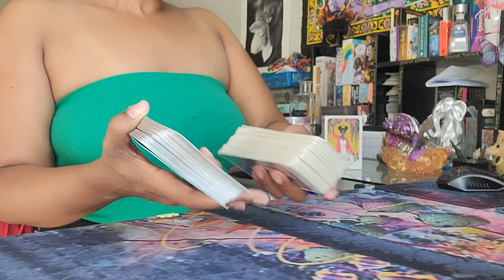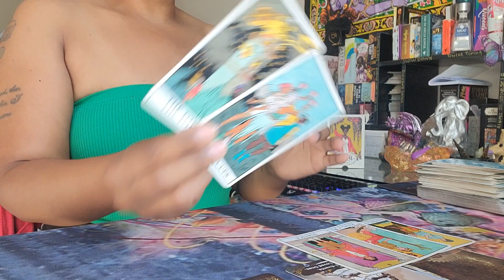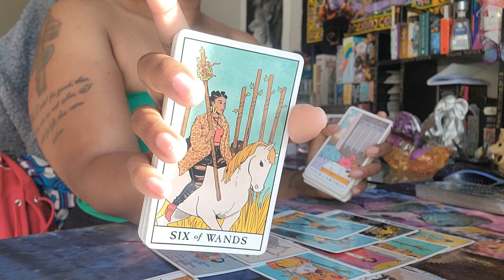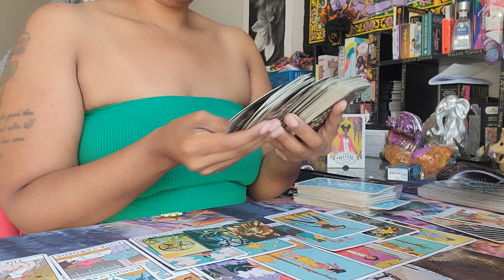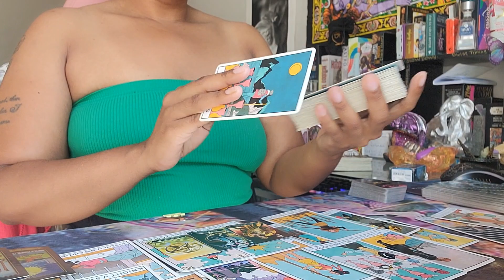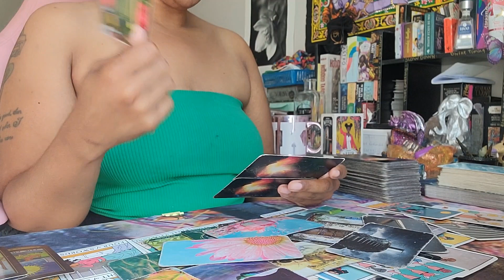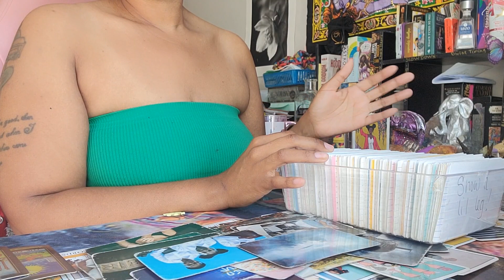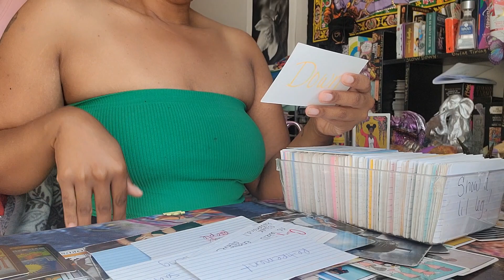Scorpio 🦂 King 👑 Solomon Energy: Ordained by The Most High⛅️🌈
Welcome, Scorpios! We pull cards on everything here. There's no limitations.

::TIP JAR::

*CASH.APP*
$SPACEGODDESSORACLE